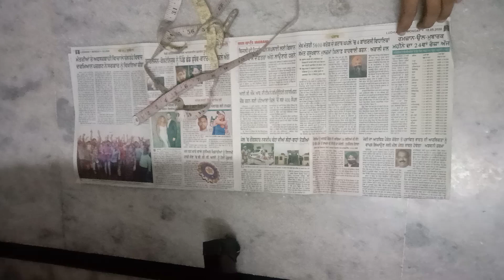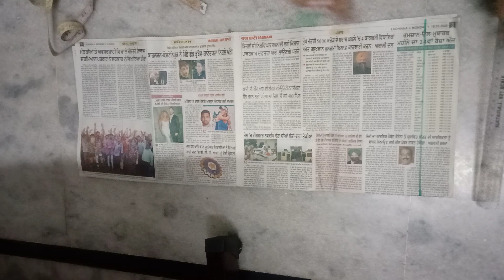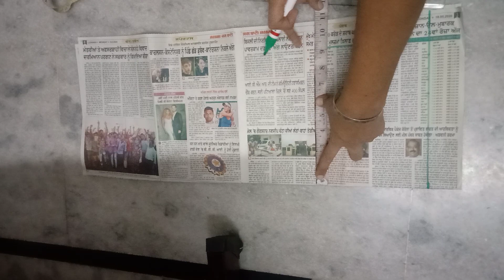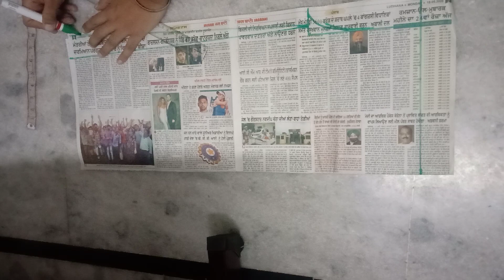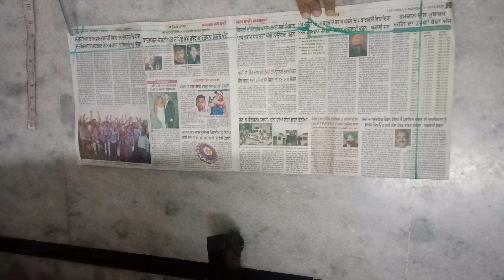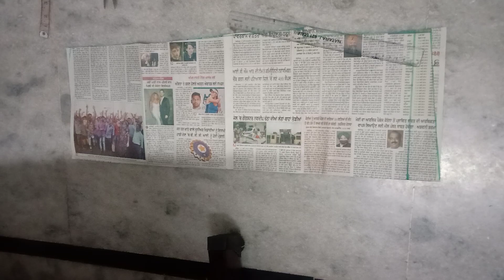Loose Plazo Cutting With Elastic Belt/Full Gher Plazo Cutting With Very Easy Steps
Loose Plazo cutting with elastic belt
Full Gher Plazo cutting with very easy steps